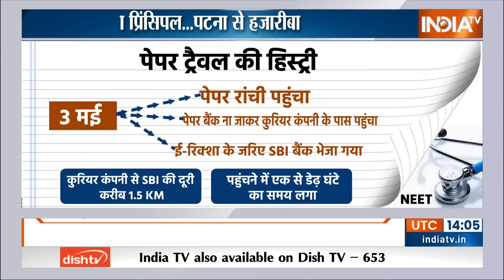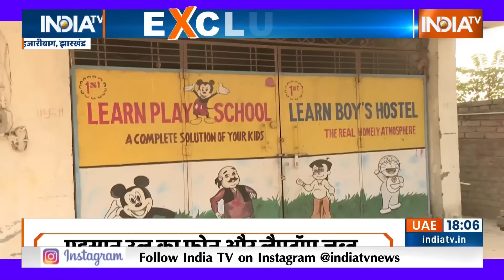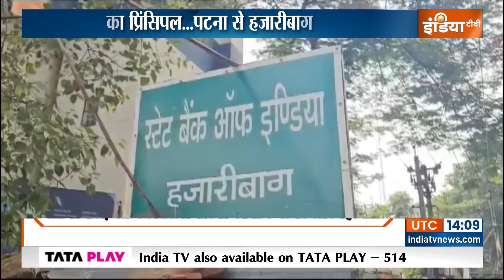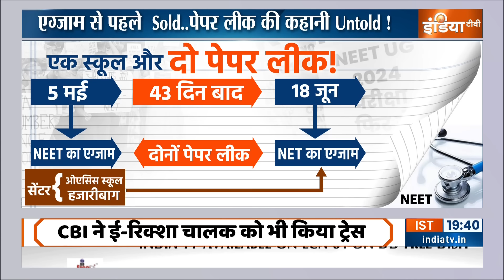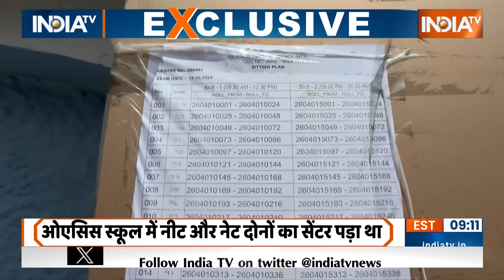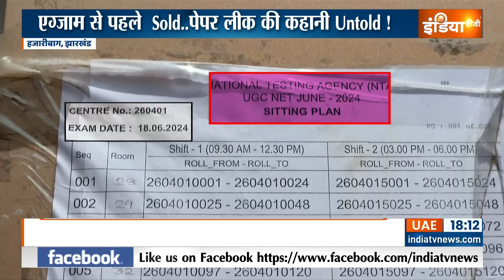NEET Paper Leak Controversy: एग्जाम से पहले Sold...पेपर लीक की कहानी Untold ! Ahsanul Haque | NTA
नीट पेपर लीक को लेकर आज CBI का दो जगहों पर एक्शन दिखा... पहला बिहार और दूसरा झारखंड के हजारीबाग में... बिहार में जिस लर्न एंड प्ले स्कूल में नकल माफिया ठहरे थे... उसे किराए पर दिलाने वाले मनीष प्रकाश को CBI ने पकड़ लिया है... मनीष प्रकाश वो कड़ी है जिसके पकड़े जाने के बाद नकल माफियाओं के नेटवर्क का पता चलेगा... पटना जो पेपर पहुंचा था वो हजारीबाग के ओएसिस स्कूल का था...